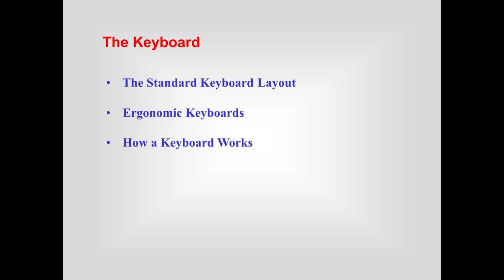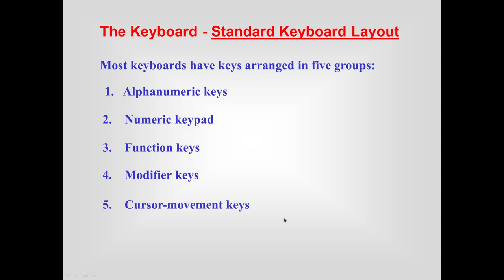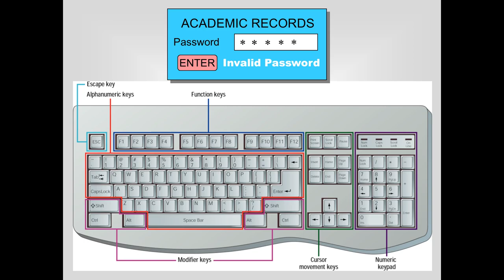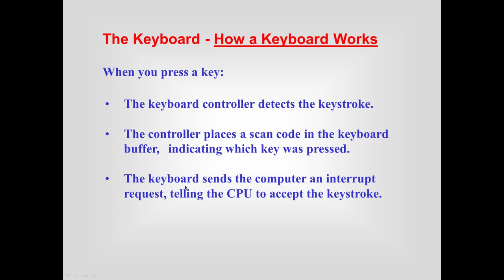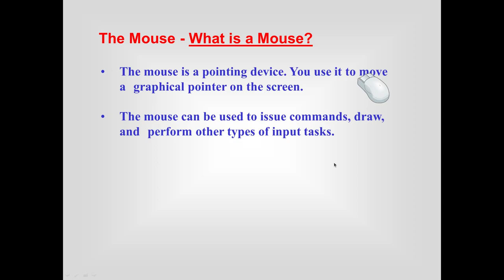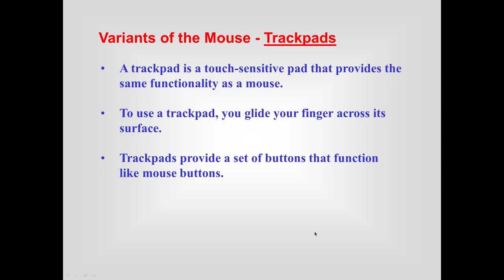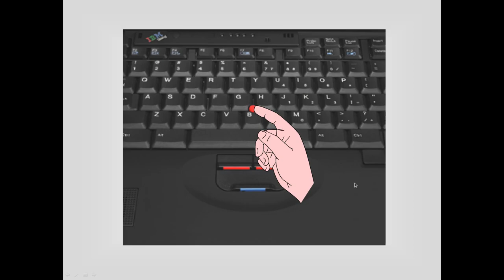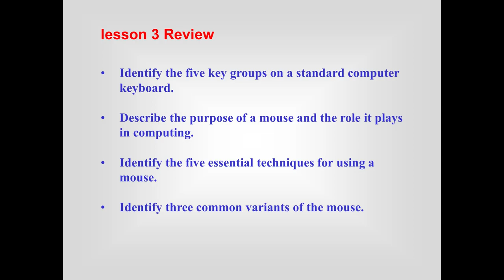CSE 101 - Fundamentals of Computer Science - Lecture 3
This is a tutorial video explaining the most common types of standard input systems in computers.